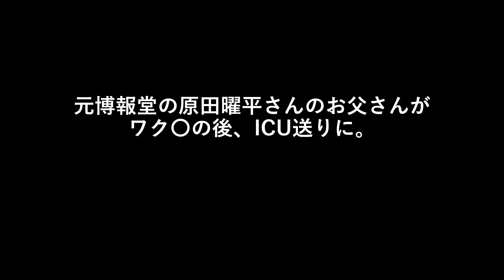元博報堂の原田曜平さんのお父さんがワク〇の後、ICU送りに。